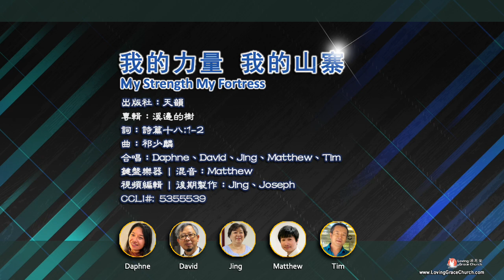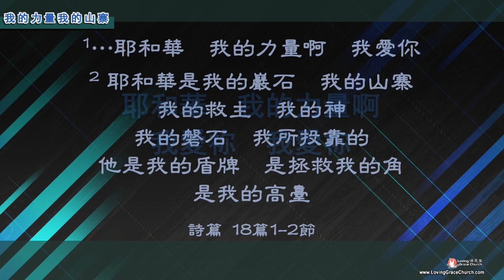我的力量 我的山寨 (240623) 頌恩堂雲端教會敬拜團隊 CCLI 5355539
我的力量 我的山寨, My Strength My Fortress
出版社：天韻
專輯：溪邊的樹
詞：詩篇十八:1-2
曲：祁少麟
CCLI#: 5355539
主唱/鍵盤伴奏/混音：頌恩堂雲端教會敬拜小組。
Vocal/Harmony 合唱/和音: 頌恩堂敬拜小組 Loving Grace Church Praise Team.
Keyboard/Mixing 鍵盤樂器|混音：Matthew Leung
Video Choreography/Postproduction 視頻編輯/後期製作：Jing師母/Joseph Yu

西岸的家長和小朋友，歡迎參加星期二的『兒童睡前故事』：適合四至八歲小朋友參加，全英語朗讀和教導，包括朗讀每星期二一本新兒童故事書，教導是什麼，並配有一節相關的聖經經節，禱告時間和最受歡迎和跟故事主題有關的結束音樂。加插了輔助學英文成語，冬運等戈資料。有教材傳送給家長跟兒童重溫所學的，讓家長也知道小孩子學了什麼。點擊瀏覽/回看：
西岸時間：8:00-8:45 pm. 歡迎您的小朋友參加，需要預先報名。點擊連結去回看和報名。